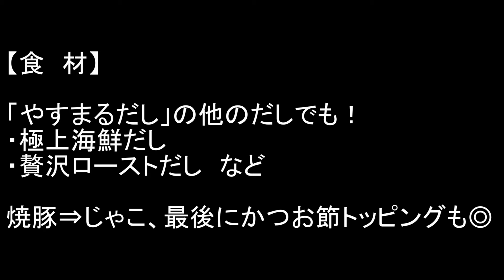【やすまるだし】『ネギ炒飯』：「早くてうまい」を可能にする最高の出汁がもう手放せない件について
こんにちは、ぴーらーです！
今回も四国で大人気の「やすまるだし」を使い、爆速で『ネギ炒飯』を作成！シンプルな材料でウマい物を作る・・・最高だよ・・・

00:19  材料
00:22　炒める
02:07　完成

初回購入アンケートで 「ぴーらーチャンネル」 と答えるとお得に購入できます！！

↑このURLからの購入限定！３種のお試しセットも 2280円→1630円 と特別価格です‼

☆材　料☆
【食　材】
白飯・・・・・250ｇくらい
卵・・・・・・2個
焼豚・・・・・お好みで
青ネギ・・・・お好みで
長ネギ・・・・5ｃｍくらい

【調味料】
☆やすまるだし（和風万能だし）
・・・・・・・3ｇくらい
醤油・・・・・大さじ1/2くらい
塩コショウ・・2つまみくらい
ゴマ油・・・・小さじ1くらい
サラダ油・・・大さじ1くらい

☆下ごしらえ☆
卵・・・・・・割って混ぜておく
焼豚・・・・・好みの大きさに切る
青ネギ・・・・小口切り
長ネギ・・・・みじん切り

☆作り方☆
①強火：サラダ油→溶き卵投入、白飯投入→切るように混ぜる
②ぱらっとしてきたら、中心を空けて焼豚・長ネギ投入
③塩コショウ・やすまるだしで味付けて炒める→醤油
④ゴマ油・青ネギ投入→炒める&煽る
⑤完成

 サイト：DOVA-SYNDROME
『差込むヒカリ』
作曲：風人　様
『あたまフリーズ。』
作曲：のる　様